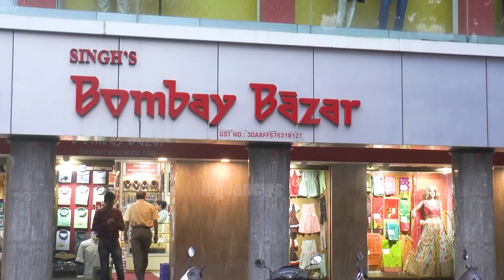Plot Twist! Lawyer of Edwin Nunes claims he is not the owner of Curlies!